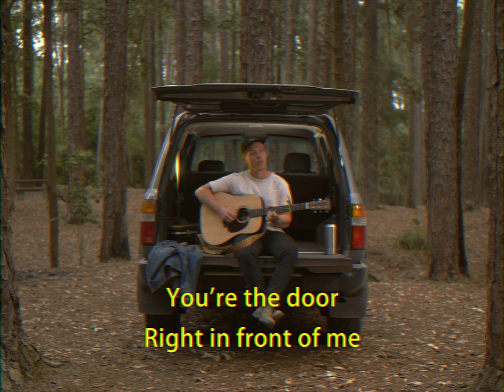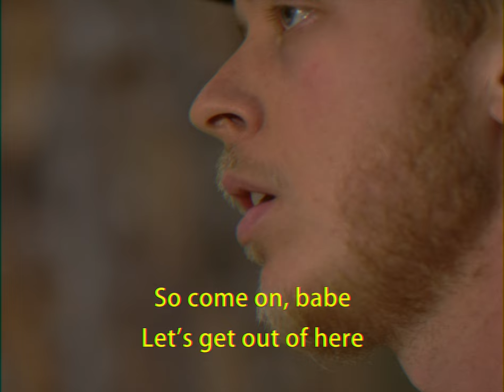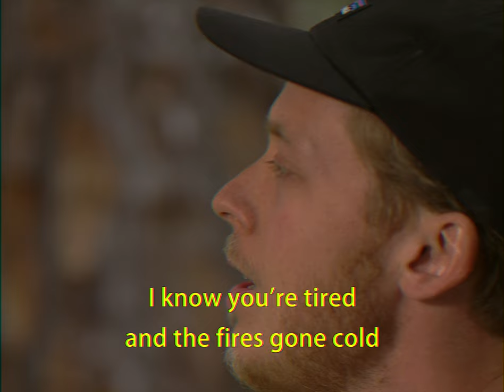Lawson Hull - Paint (Lyric Video)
Lawson Hull - "Paint"

Filmed and directed by Mitchell Gates (Lumin Gate Visuals)

Lyrics:
You’re the door
Right in front of me
And for once I,
Can choose and know it’s right

For once I,
I can feel the slow unreeling rush,
The slow releasing crush

But for now, I’m happy just being myself
And you’re just sick and tired of everyone else

When we move in together
We’ll paint the walls and talk
When we’re in different rooms,
We can think to ourselves

And when the job is done,
These things will be simple,
Like we’ve always wanted them to be

So come on, babe
Let’s get out of here and find a way to live
Turn the weekends to years

I know you’re tired and the fires gone cold
Don’t fall asleep without me

The future keeps me up some nights
And I know it will stay with me
Like an endless dream
If I don’t have you around

We wanted them to be
Please don’t fall asleep without me